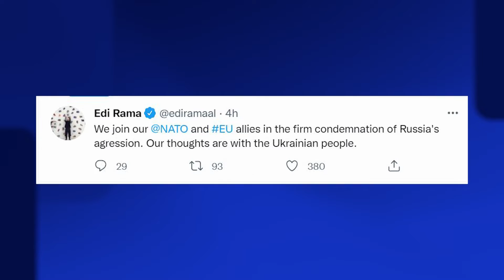Rusia sulmon Ukrainën, Rama: Bashkohemi me NATO dhe aleatët e BE-së kundër agresionit rus!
Kryeministri Edi Rama ka reaguar pas sulmit të Rusisë ndaj Ukrainës, në orët e para të mëngjesit, ku thotë se qeveria shqiptare bashkohet me NATO-n dhe aleatët e BE-së. Presidenti Ilir Meta e konsideroi sulmin e Rusisë si të pajustifikueshëm, teksa i bën thirrje të tërhiqet nga veprimet ushtarake 'kundër integritetit territorial dhe sovranitetit të Ukrainës'